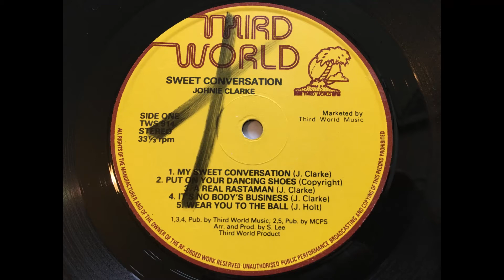Johnny Clarke - It's No Body's Business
Cracking tune with The Aggrovators backing